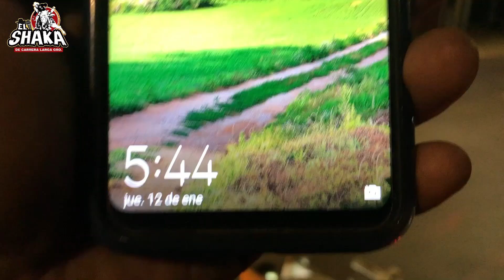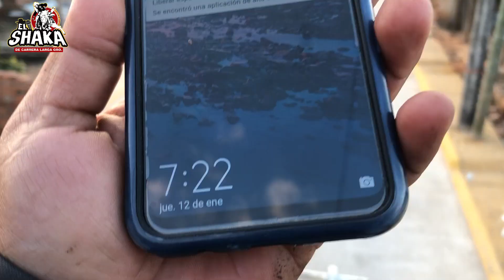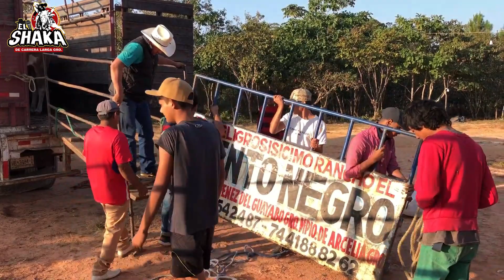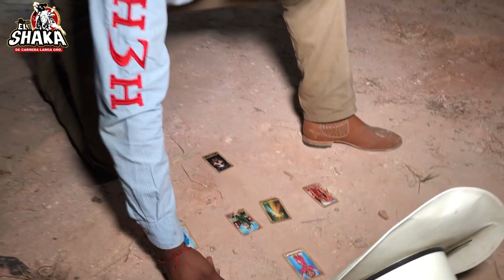Llegaron los toros de El Rancho Viento Negro a Pueblo Hidalgo Gro.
Les comparto esta imágenes con mucho cariño donde acompañe a la ganadería del medico Gilberto Jimenes, a la localidad de Pueblo Hidalgo Municipio de San Luis Acatlán Gro. esperando sean de su agrado.